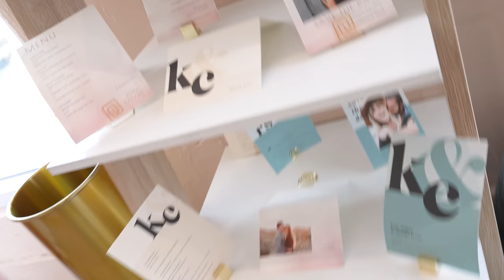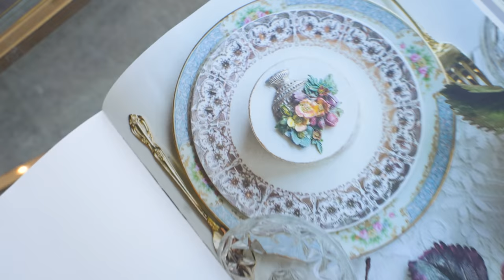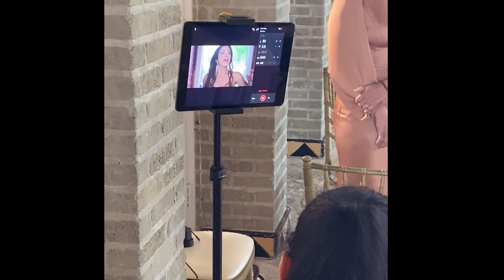BEHIND THE SCENES of the making of the short film "BRIDESMAID'S TALE" | Eliana Ghen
BRIDESMAID'S TALE is about two bridesmaids who create chaos at their best friends' wedding | Short Film This is the behind the scenes!

STRONG LANGUAGE

Location: Miami Beach Woman's Club, Event Coordinator - Jessica Santiago

CAST
Eliana Ghen
Katherine Bravo
Dinorah Conde

DIRECTORS
Eliana Ghen

CINEMATOGRAPHER
Marshal Mintz

EDITORS
Eliana Ghen
Marshal Mintz

WRITER
Eliana Ghen

Edited by Haylie Hogge
Don't act, just be.